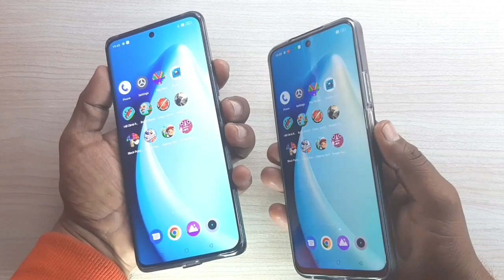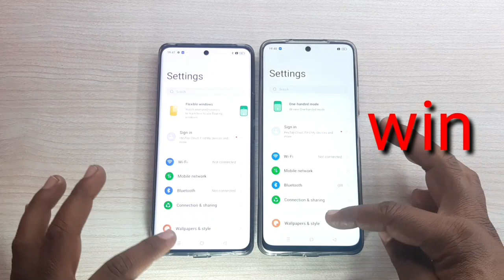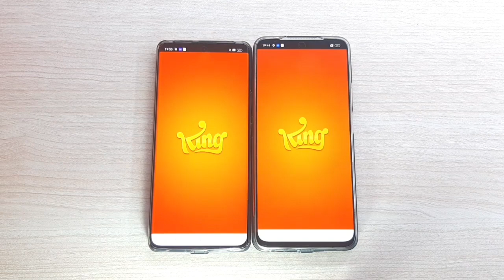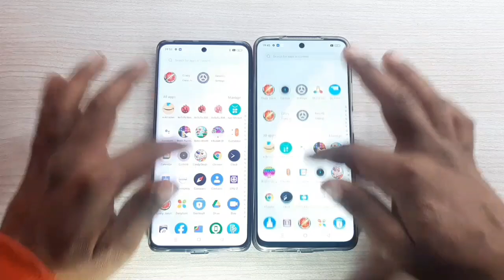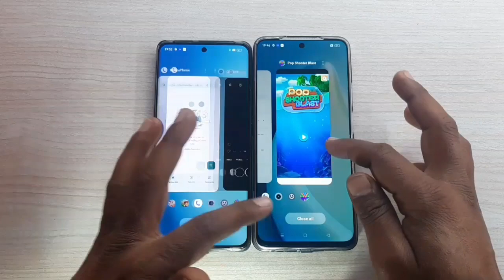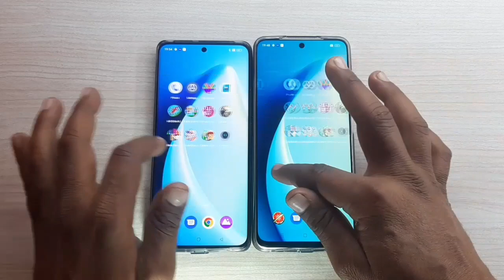Realme 10 Pro Plus vs Realme 10 Pro Speed Test and RAM Managment Comparison?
realme 10 pro vs 10 pro plus
realme 10 pro plus vs realme 10 pro full Comparison
Realme 10 pro vs 10 pro plus camera